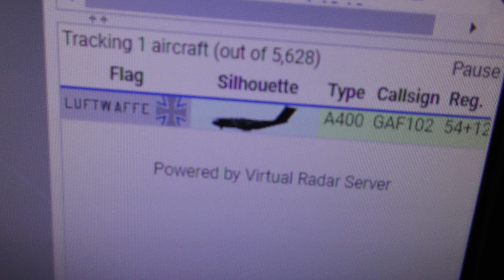good German Air Force Airbus A400M Luftwaffe 54+12 landing 05 Cambridge UK 24may18 942a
Always change quality to 4K or 1080p or original quality as Youtube default to a lower resolution so video doesnt look as good as it should ! ( click the icon like a cog to bottom right of each video each time you watch 1 of my videos ) ,If you like my video please click like & then copy & paste the link to your family and friends in an email or to twitter or facebook etc to promote my work etc and bookmark my account which is & subscribe to me, thanks for watching ! TV production companys yes my videos are for sale at sensible prices the originals are better quality as youtube convert & compress the original for their website.You need to copy the url of the video you want to use & give it to me when you contact me so i know which video you want to use,My work has been on many English & American TV shows etc .